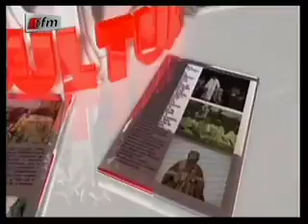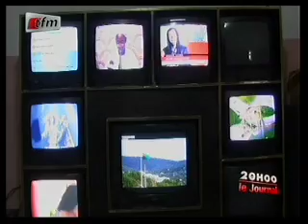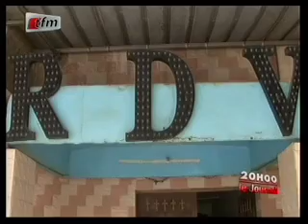JT Français 20H - 31 Juillet 2013